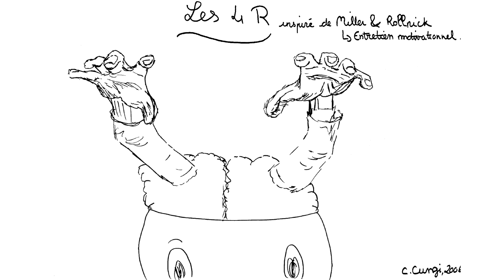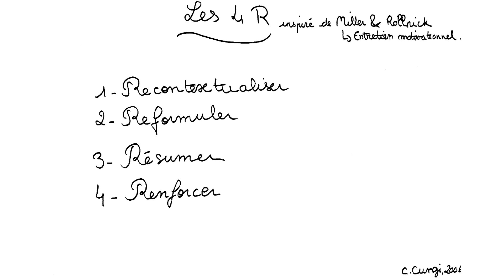2 Techniques thérapeutique en TCC - Psychologie Clinique TCC - #1.4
Réalisation :
Guillaume Cosnier & Bianca Hallépée

Sources :
Cours de Mme Weiner en deuxième année de licence, à l'Université de Strasbourg.
Cyrille, B. (2020). Introduction aux thérapies comportementales et cognitives (2e éd.). Dunod.

La série prise de notes est produite par deux étudiants en psychologie, qui ont décidé de combler le vide dans l'enseignement numérique de leur discipline, là où de nombreuses vidéos claires sont disponibles dans d'autres domaines scientifiques.

Nous vulgarisons les concepts que nous étudions dans un format court et illustré, en y rajoutant des exemples à notre sauce, et de l'humour décalé.

Réalisation, voix et montage : Guillaume Cosnier
Dessin : Bianca Hallépée

Titre:  Poison
Auteur: Ona